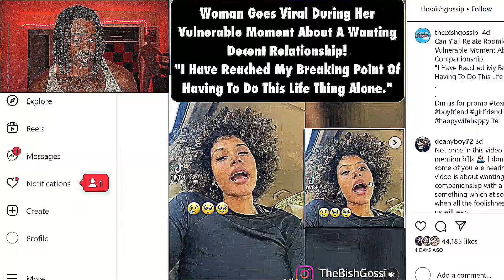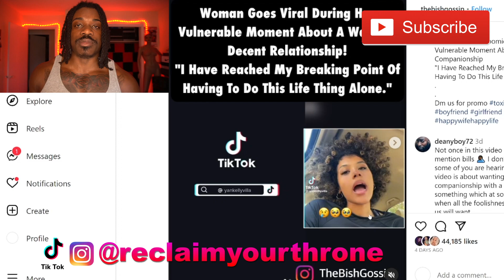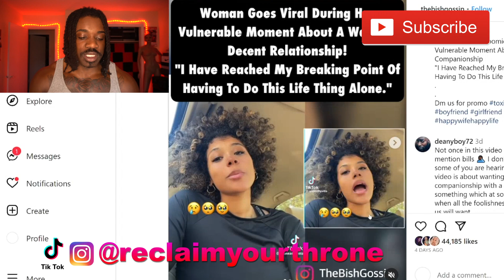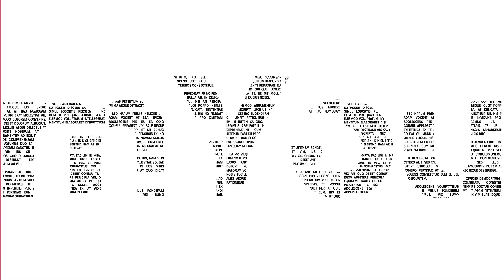Modern Black Women are Crumbling Under The Economic Pressure So They're Resorting to Sex Work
ReclaimYourThrone​​​​​​​​​​​​​​​​ speaks on Modern Black Women are Crumbling Under The Economic Pressure So They're Resorting to Sex Work ...